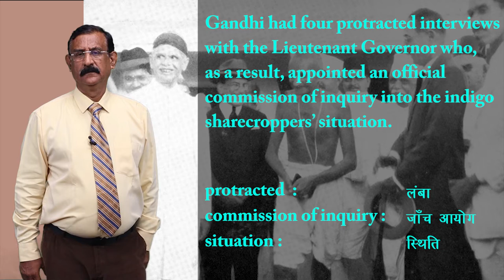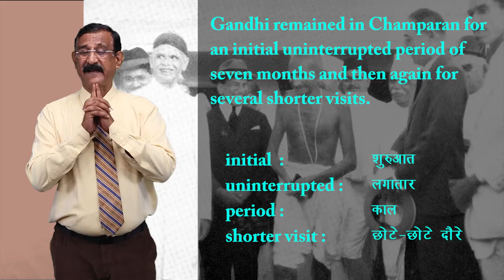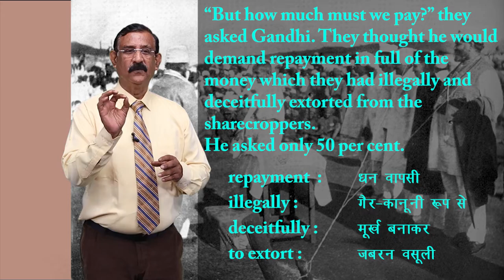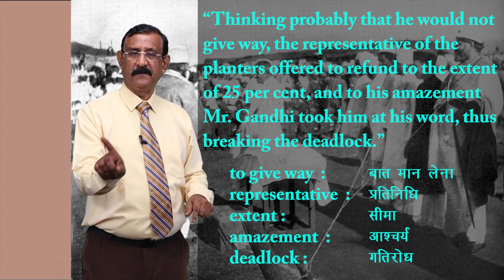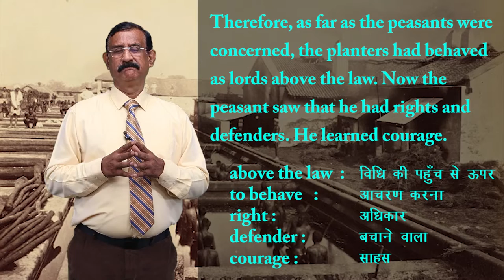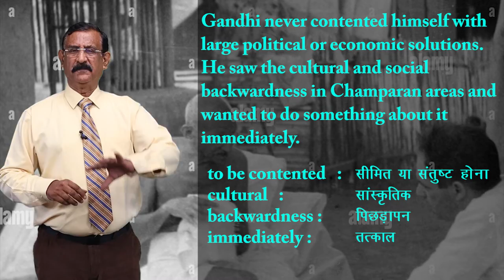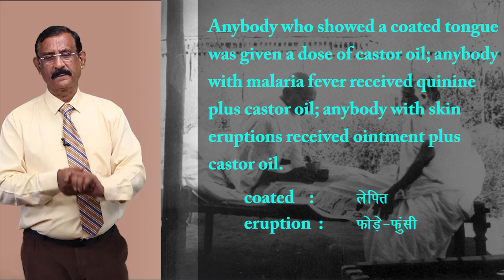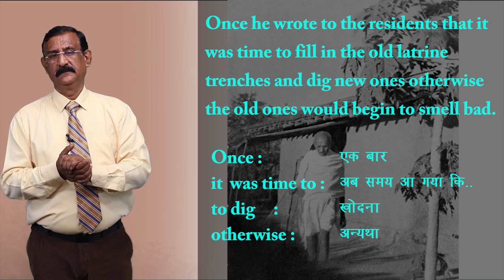CLASS 12th ENGLISH | FLAMINGO | CHAPTER - INDIGO